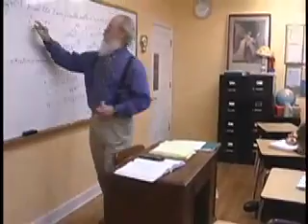St. Nicholas Orthodox Academy Promo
This is a promotional movie I made for my school.